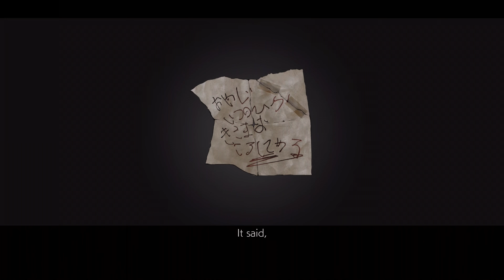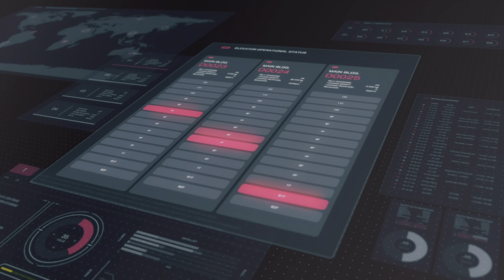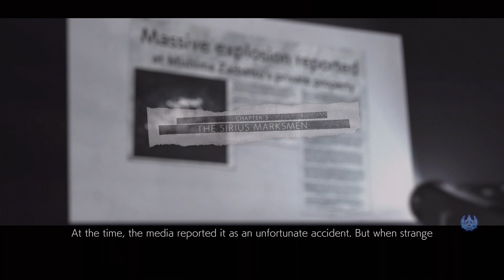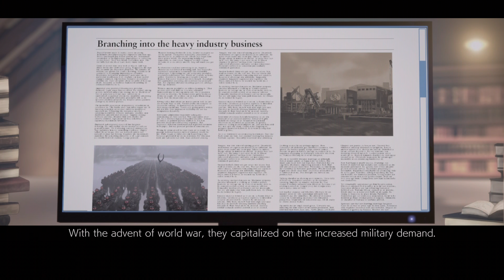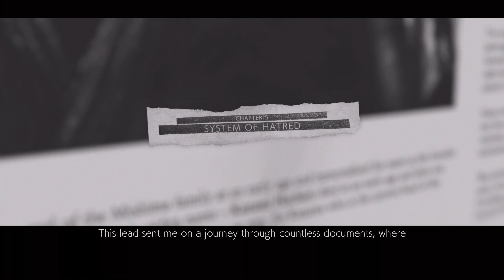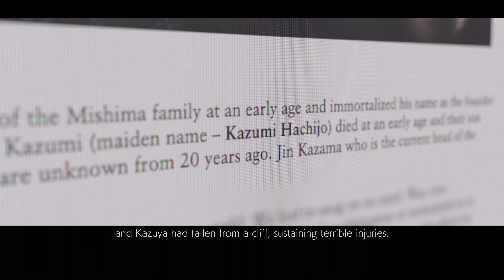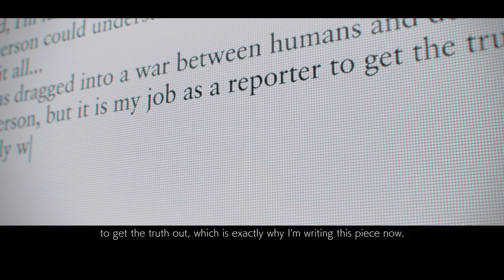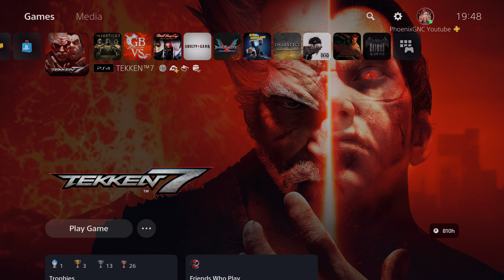TEKKEN 7【FULL GAME】No Commentary ✔️4K 60ᶠᵖˢ HDR PS5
▶ IMPORTANT INFORMATION FOR THE ENTIRE YOUTUBE COMMUNITY ▼

✘  For the best Video Quality PLEASE ALWAYS SELECT ▶4K 2160p◀
Sorry if the BGM is disturbing. It's placed there because of copyright matter.

✘ FULL GAMEPLAY WALKTHROUGH / NO COMMENTARY [ALL VIDEOS]
ARE NOT a speedrun or a challenge to complete the game on the hardest level, it is a representation of the entire story of the game along with full gameplay.

✘ In the section below u can also leave your suggestion for another video that u want to see on my channel, i am very open minded:)

✘ All of my videos that i posted on my channel are originally played,recorded and edited only by MYSELF.